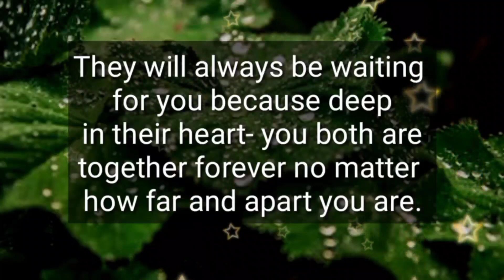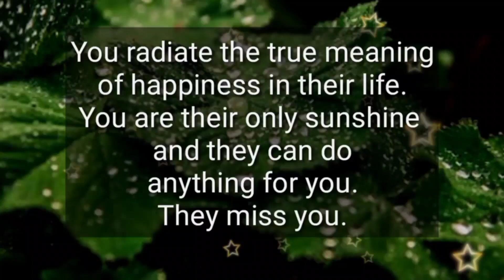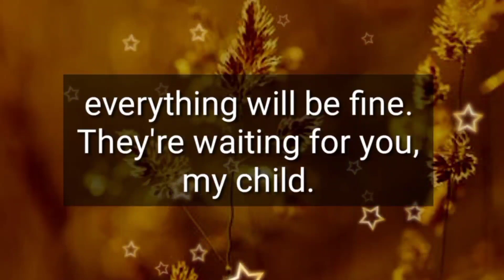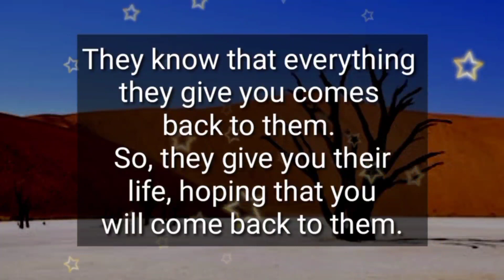11:11 💒🌈 Angel message: Your SMILE Made Them Fall In Love, Now They Want To... 😍 || God messages